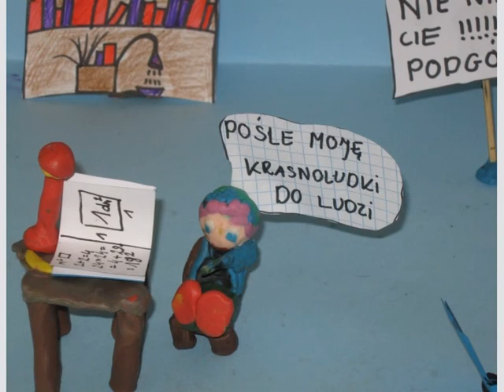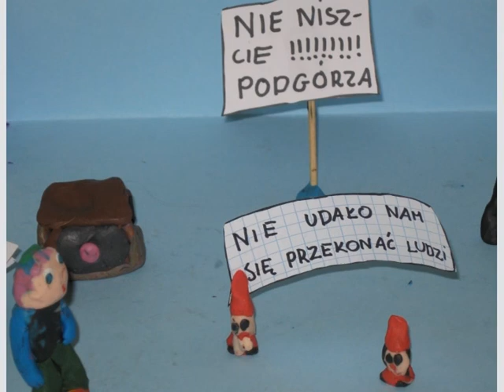Piękny Podgórz | Martyna Dąbrowska, Dominika Drąg, Maja Kwasiborska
Film stworzony w ramach projektu "Podgórz - widmo" realizowanego przez Dom Muz przy wsparciu Fundacji Orange.